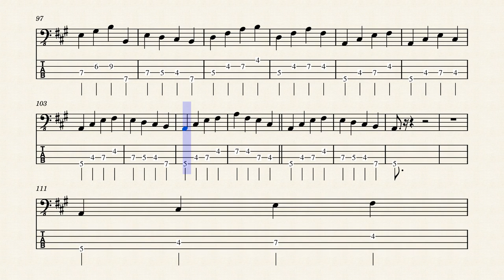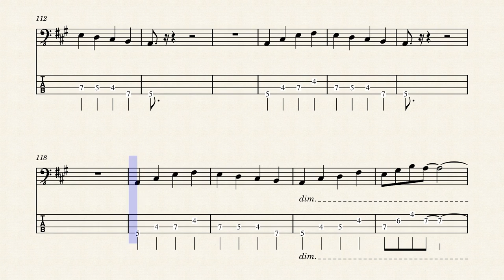"Rock 'n' Roll Is King" bass score w/ tabs – Electric Light Orchestra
Partition avec tablature pour guitare basse de "Rock 'n' Roll Is King" par Electric Light Orchestra.